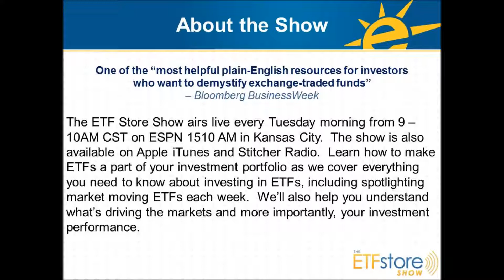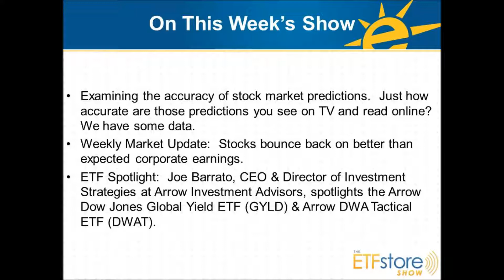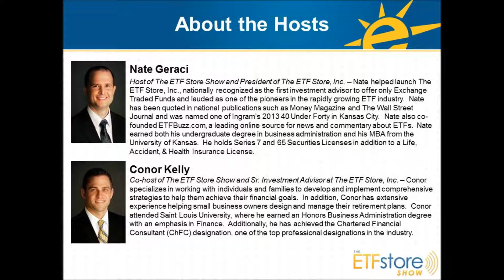Stock Market Predictions: Meaningful or Meaningless?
The ETF Store Show airs live every Tuesday morning from 9 -- 10AM CST on ESPN 1510 AM in Kansas City.  The show is also available on Apple iTunes and Stitcher Radio.  Learn how to make ETFs a part of your investment portfolio as we cover everything you need to know about investing in ETFs, including spotlighting market moving ETFs each week.  We'll also help you understand what's driving the markets and more importantly, your investment performance.